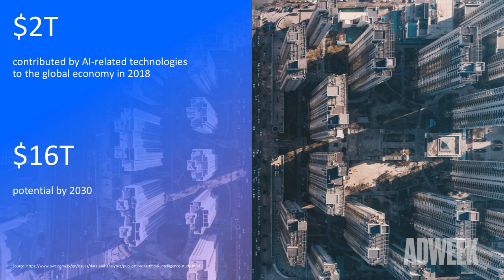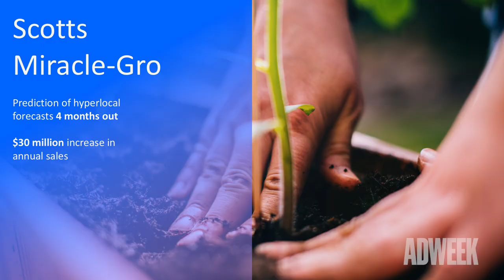Elevate AI: IBM Watson CMO Michelle Boockoff-Bajdek Presentation